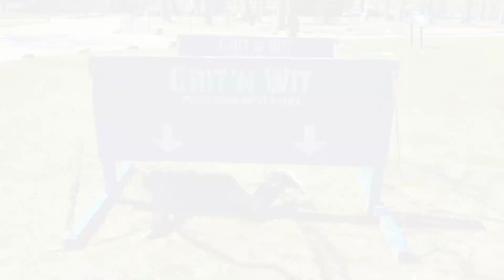Grit 'N Wit is coming to The Hun School on May 18, 2022!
On May 18th, Grit 'N Wit will be coming to The Hun School! Students will work together as a team and take on 16+ physical obstacles and puzzles!